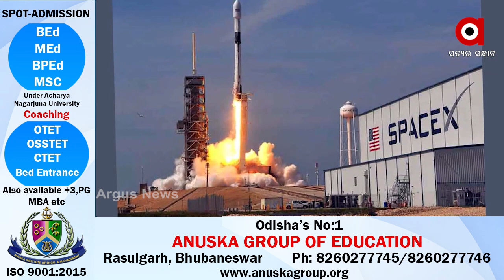ମହାକାଶ ଦୁନିଆରେ ନୂଆ ରେକର୍ଡ ସୃଷ୍ଟି କରିଛି ସ୍ପେସ ଏକ୍ସ .....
ମହାକାଶ ଦୁନିଆରେ ନୂଆ ରେକର୍ଡ ସୃଷ୍ଟି କରିଛି ସ୍ପେସ ଏକ୍ସ । କମ୍ପାନୀ ଗୋଟିଏ ରକେଟରୁ ୧୪୩ ଟି ସାଟେଲାଇଟ ମହାକାଶକୁ ପଠାଇଛି। ଏହି ରେକର୍ଡ ଭାରତ ପାଖରେ ରହିଥିଲା। ୨୦୧୭ରେ ଭାରତ ଏକ ରକେଟରୁ ୧୦୪ ସାଟେଲାଇଟ ଲଞ୍ଚ କରିଥିଲା ଭାରତ .